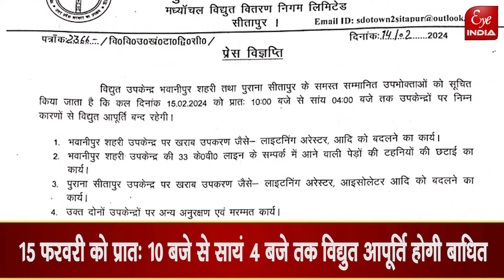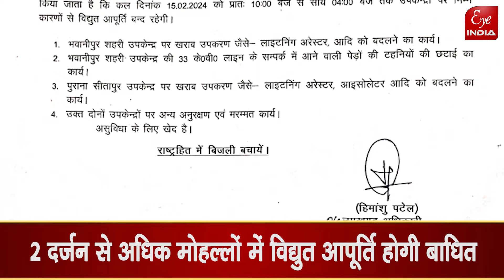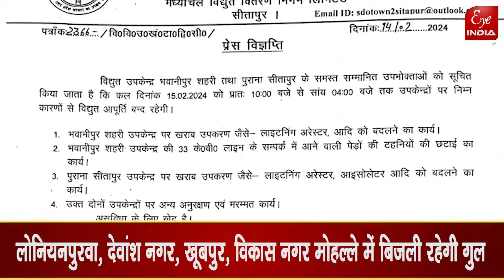Sitapur-सावधान! 15 फरवरी को बिजली विभाग ऐसा क्या करेगा कि मचेगा हड़कंप ?